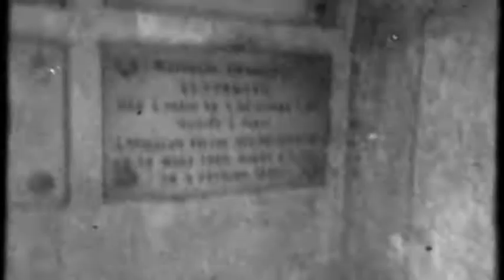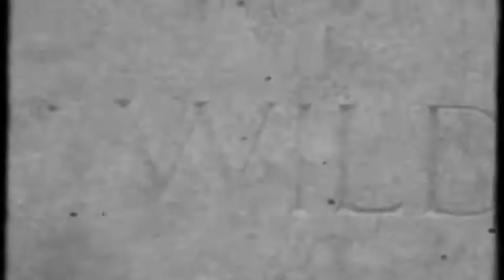Quelques Chose: A Short Film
By Ron David Ray -- Paris through the eyes of the 8mm app